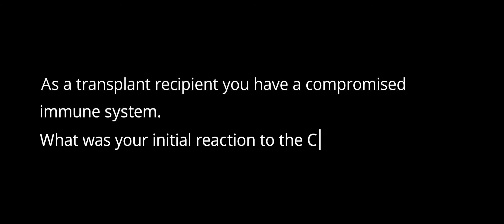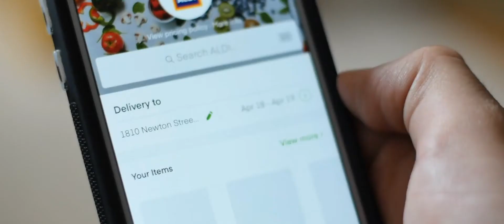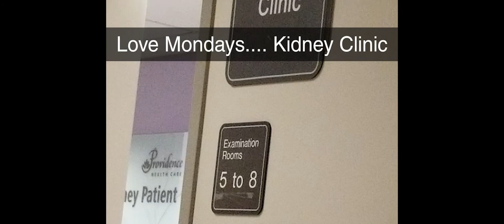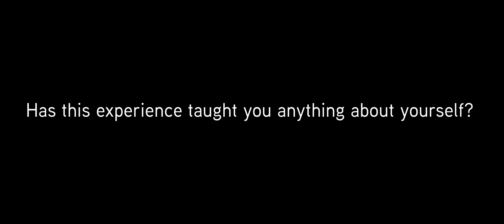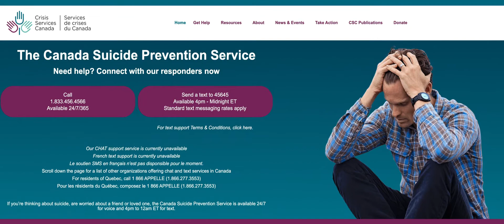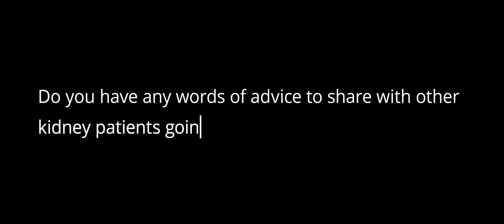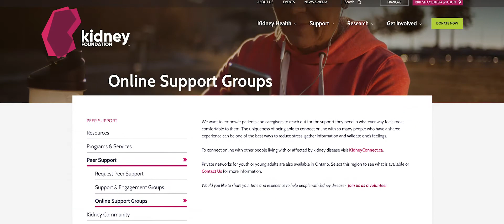Ranita Singh-Gill shares her experience as a kidney transplant recipient during COVID-19 pandemic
This is Part 5 of a 6-part series of the interviews titled, COVID-19: One year Later...

March is Kidney Health Month and The Kidney Foundation has partnered with BC Renal for the 2021 Kidney Health Month campaign.

One year ago this March as kidney communities across the globe were coming together to acknowledge Kidney Health Month, the world went into lockdown, as a relatively unknown virus at the time, named COVID-19, was declared a global pandemic. The battle to beat COVID-19 continues still one year later (today). As of March 2021, complications due to the virus have resulted in 2.6 million deaths worldwide.

It is an understatement to say that the effects of the COVID-19 pandemic have been devastating. For many, including kidney patients, this virus has been especially hard as it puts them and other immunocompromised individuals at a much greater risk for getting ill or requiring hospitalization. We also know that individuals who have kidney disease are more likely to suffer comorbidities such as high blood pressure, diabetes, or cardiovascular disease, all of which have been identified for increased complications from COVID-19. In addition to the physical risks – like so many who fear contracting the disease – it has caused increased emotional stress , loneliness and a decline in overall mental health and well-being.

This March as we as we talk about Kidney Health Month once again, we also wanted to hear firsthand from patients and their loved ones about how this pandemic has impacted their lives.

Today you will meet three kidney patients with their own journey and lived experiences with COVID-19. And you will hear from two family members as to how COVID-19 impacted their ability to care for their loved ones.

But within all the challenges, you'll witness the moments of hope along the journey. And for the kidney patients it is clear how their partners are so important to their overall health and well-being – to their survival during this time.

Welcome to: COVID 19 – One Year Later

For more information about the Kidney Foundation and how it supports kidney patients through a variety of programs and services,

To learn how BC Renal plans and coordinates health-care services for patients with kidney disease across BC and to access a wide range of patient resources, go

For more information on how to become an organ donor